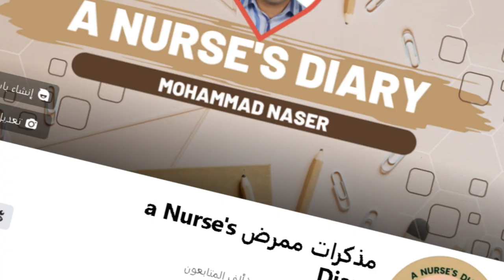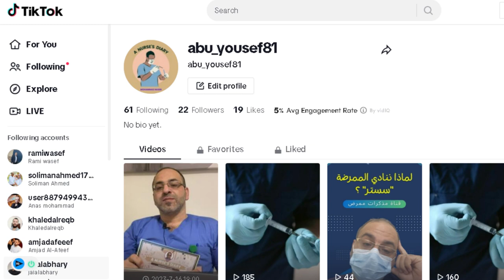فيديو تعريفي بقناة مذكرات ممرض... لماذا أنشأتُ هذه القناة؟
هذا الفيديو للتعريف بقناتي "مذكرات ممرض" و الاهداف منها وماذا سوف تستفيد إذا تابعتها !!

00:00 - 01:00 مقدمة
01:01 - 01:45 موضوع القناة: بين التخصص والهواية
01:46 - 02:33 اهداف إنشاء القناة
02:34 - 04:03 قوائم التشغيل في القناة
04:04 - 05:02 رأيي بقنوات الممرضين العرب على يوتيوب
05:03 - 05:51 اوقات نشر الفيديوهات
05:52 - 06:17 لا تنسونا من التفاعل